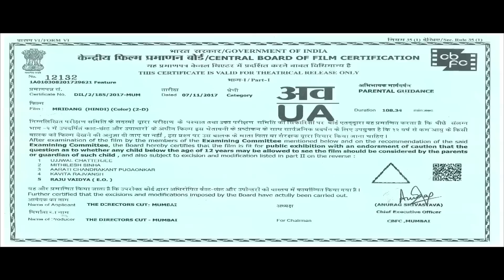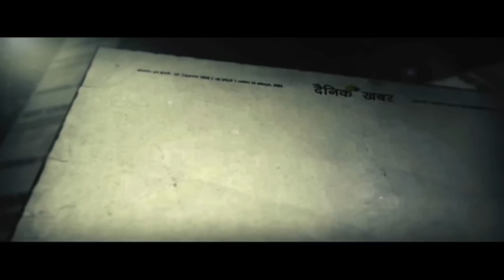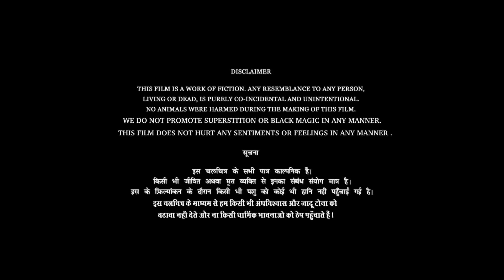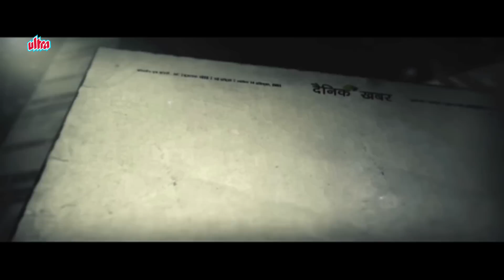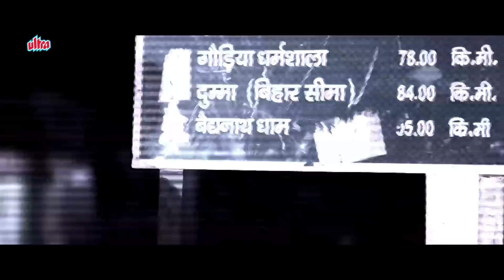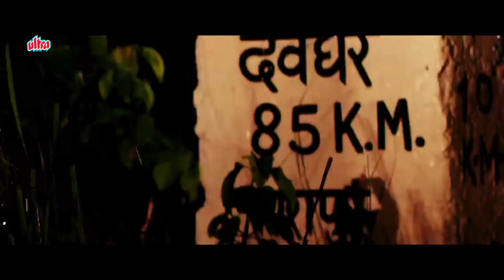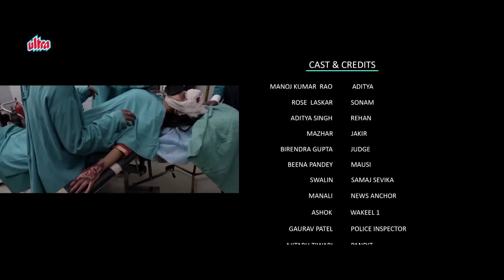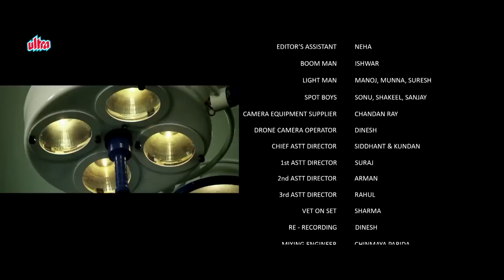MRIDANG Hindi Full Movie | Manoj Kumar Rao | Aaditya Singh | Rose Laskar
Presenting Hindi Movies Full Movie "MRIDANG" starring Manoj Kumar Rao, Rose Laskar & Aaditya Singh.

Movie Credits:
Production Company The Director’s Cut Presents
A Film By Ritesh S Kumar